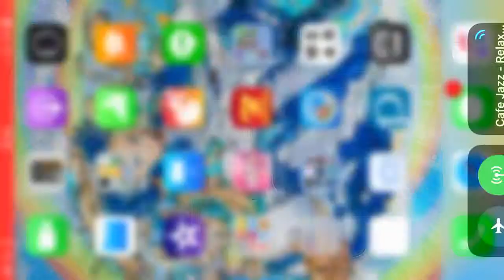シャドウバース 薔薇エルフ フリーマッチ ローズクイーンとSMプレイ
ローズクイーンとSMプレイをしましょう！

薔薇のムチで叩かれて気持ちいいですよ！

シャドウバース再開しました。

久しぶりなので、とりあえず前にやっていた、薔薇エルフデッキで勝負することに。

これからは、他のクラスも使っていこうと思います。

何かお気付きの点があれば、コメントを宜しくお願い致します。

対戦して下さった方ありがとうございました。

keiのシャドバ動画

あっくちゃんねるさんの薔薇エルフ動画

トゲピーさんの薔薇エルフ動画